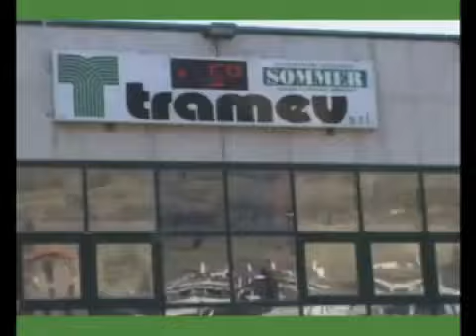Tramev - Sminuzzatrici per filo e cavo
Tramev propone e fornisce sminuzzatrici per filo e cavo.